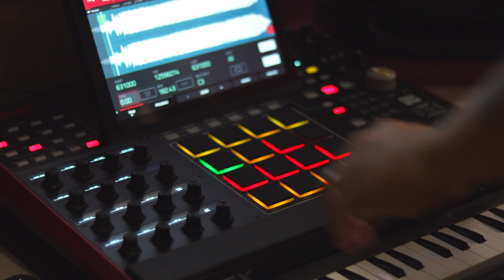Making a beat on MPC X 2018 - "AKAI MPC" | Biggie Smalls Marilyn Manson Type Beat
😈Flipped a Sweet Dreams and Biggie Smalls Record  😈